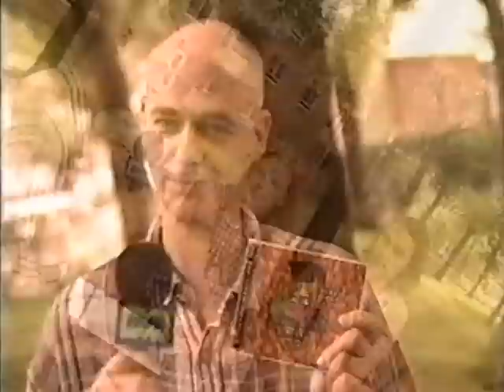Letters To Cleo - Musiqueplus Interview ( July 1995 )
Kay and USA Mike being interviewed on Musiqueplus.

Conducted by my favorite bald headed VJ Claude Rajotte on a lovely summer day back in July 1995.